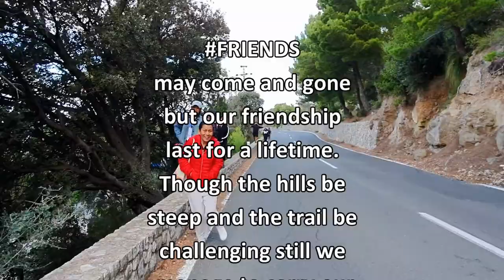Breathtaking view of Sa Foradada | Mallorca | FCJ STUDIO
Sa Foradada offers you restaurants and hiking trail with stunning views. The trail down to punta prima is perfect for hiking with family and friends. Hiking down the trail takes about 40 minutes while going back is about 50 minutes to 1 hour. With this short walk you can enjoy stunning views to the sea specially if the weather is sunny. Better check the wind forecast before planning to go for a hike or else you will have strong winds. About 10 minutes going down from Son Marroig you will pass by a cave that looks like cliff on some animation movies. It's an old cave that was open due to land slides. Sa Foradada also offers you a few restaurants with gorgeous views that unwind your day. But most of the restaurants opens at lunch time till early in the afternoon. Make sure to book ahead to avoid waiting for long queue. Sa Foradada is also a perfect place for sunset viewing. You can have lovely meal with your love one while enjoying the sunset.

Traveling to Sa Foradada from Palma center by car takes about 40 minutes via Valldemossa route. You can also take the TIB bus number 210 from Plaza España.

Some people also search:
sa foradada spain
sa foradada deia
sa foradada restaurante
sa foradada bar
sa foradada mirador
sa foradada sunset
sa foradada chiringuito
sa foradada puesta de sol
sa foradada mallorca
excursion a sa foradada
excursio a sa foradada
excursion a sa foradada mallorca
bajada a sa foradada
como llegar a sa foradada mallorca
barco de soller a sa foradada
como bajar a sa foradada
sa foradada beach
sa foradada boat trip
sa foradada sunset bar
palma sa foradada bus
excursion sa foradada en barco
sa foradada walk